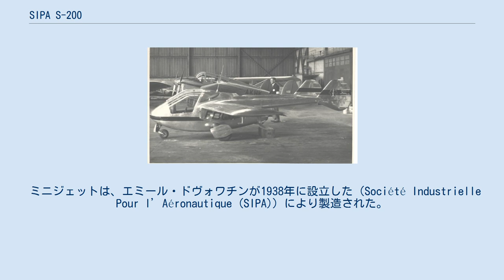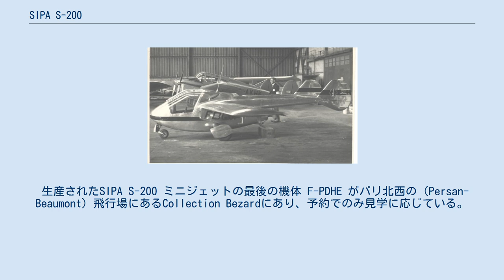SIPA S-200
SIPA S-200 ミニジェット SIPA S-200 ミニジェット SIPA S-200 ミニジェット（SIPA S-200 Minijet）は、1950年代のフランスの複座軽スポーツジェット機である。
 ミニジェットは、エミール・ドヴォワチンが1938年に設立した（Société Industrielle Pour l’Aéronautique (SIPA)）により製造された。
1951年2月にイヴ・ガルダン（Yves Gardan）によりこの機の設計が始められ、2機の試作機のうちの初号機が1952年1月14日に初飛行を行った。
 前量産型の5機のミニジェットが1955年/1956年に完成したが、それ以上の生産計画はキャンセルされた。
ミニジェットは、高速短距離連絡機と転換練習機の双方の用途に設計されていた。
 ミニジェットは、主翼が肩翼配置で双胴のブームが垂直尾翼とその間を結ぶ水平尾翼を支えていた。
キャビンは中央胴体の中に位置し、2名の乗員が並列に座っていた。
前ヒンジで全体が開くキャノピーが小さなキャビンへの出入りを容易にしていた。
試作2号機は予備の翼端増槽の取り付けポイントを備えていた。
ミニジェットはアエロバティックが行える強度を有し、エンジンは推力330 lbのチュルボメカ パラスを1基装備していた。
 生産されたSIPA S-200 ミニジェットの最後の機体 F-PDHE がパリ北西の（Persan-Beaumont）飛行場にあるCollection Bezardにあり、予約でのみ見学に応じている。
別の1機がアメリカ合衆国に現存している。